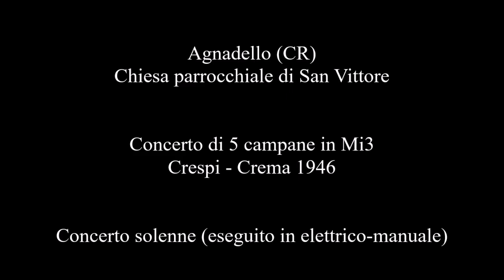Le campane di Agnadello (CR) - Concerto solenne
Agnadello (CR)
Chiesa parrocchiale di San Vittore.

Concerto di 5 campane in Mi3
Crespi - Crema 1946

Doppio sistema per quanto riguarda il suono a tastiera.

Concerto solenne eseguito in elettrico manuale da Stefano, dal sottoscritto e da Marco per l'angelus nella festa della Madonna del Rosario.

Un ringraziamento particolare a Stefano per l'invito.